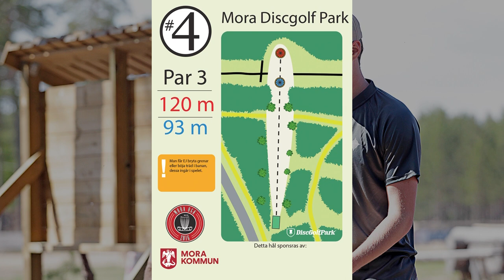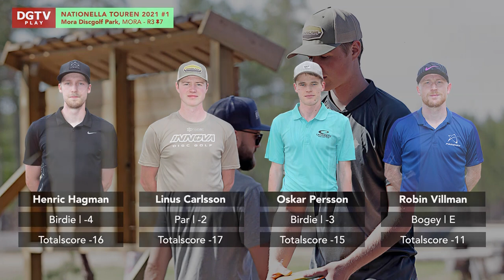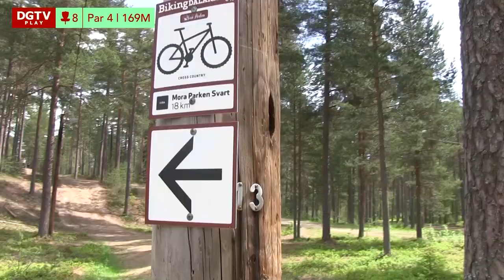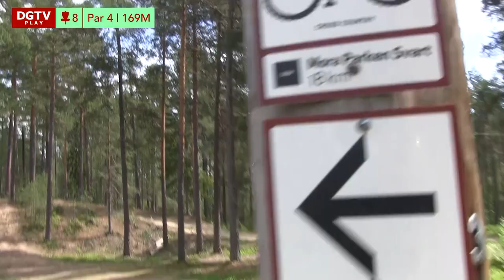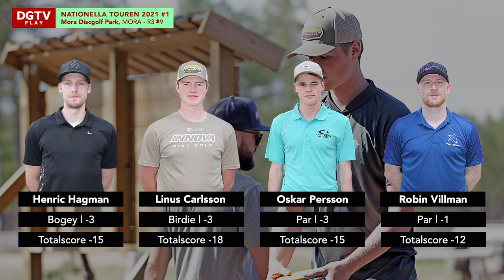DGTVPlay | Nationella Touren 2021 #1 Mora Discgolf Park - Mora | Runda 3 Front 9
Nationella Touren 2021 1 #1 Mora Discgolf Park Mora var den första stora deltävlingen 2021 där Sveriges absolut bästa spelare inom discgolf gör upp. Tävlingen i Mora avgjordes på en omgjord bana som mätte över 2190 meter totalt i hållängd.

Spelarna vi följde i runda 3 var:
Henric Hagman
Linus Carlsson
Oskar Persson
Robin Villman

Kommentatorer: Anders Olofsson & Henrik Nordberg
Kamera: Karl-Johan Sandberg, Oscar Olofsson och Anders Olofsson
Videoredigering: Oscar Olofsson
Grafik: Anders Olofsson

Stöd DGTVPlay via swish på 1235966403